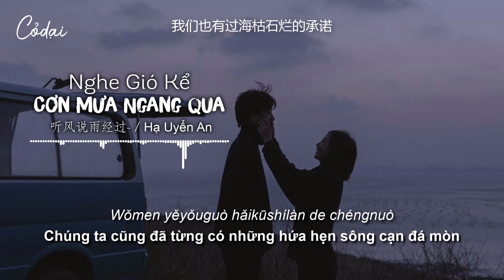[Vietsub + Pinyin] Nghe Gió Kể Cơn Mưa Ngang Qua / 听风说雨经过 - Hạ Uyển An